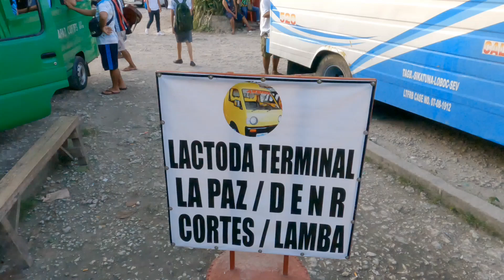LACTODA TERMINAL TOUR in TAGBILARAN CITY,BOHOL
Ito ang lactoda terminal dito sa tagbilaran city bohol malapit po ito sa dagohoy market meron po dito going to dauis at panglao etc jeep po ito.